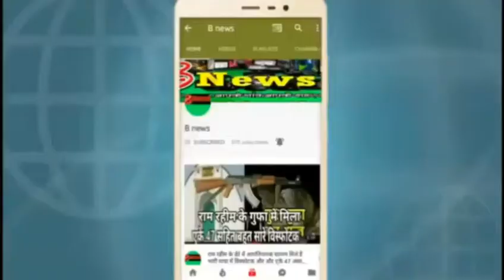शादी करके ले गया दूल्हा दुल्हन को आने लगी उल्टियां उसके बाद जो हुआ बेहद चौंकाने वाला